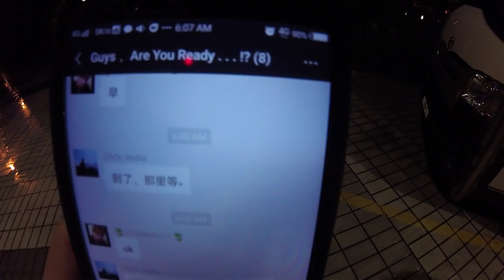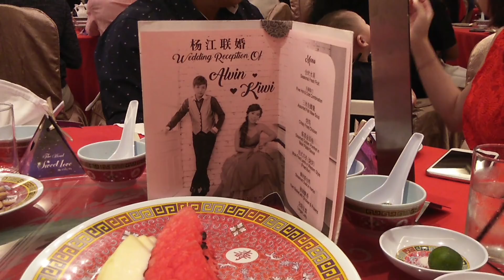被我嗆的朋友怎麼都結婚了？我和男生親嘴··· HWS VLOG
6月24日2018年，我認識的一位朋友簡稱阿楊結婚了。他是我從2004年，還是學生打臨時工認識的一位朋友。

如今他結婚了，我也擔任他接新娘子的兄弟，幫他迎娶新娘子。

當然也少不了介紹一下新娘車，竟然是